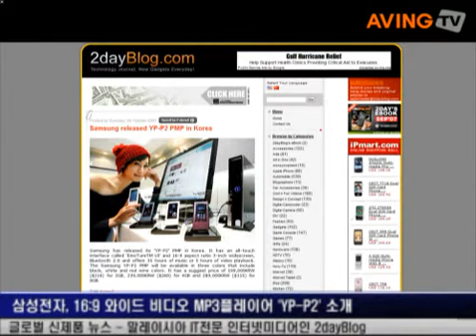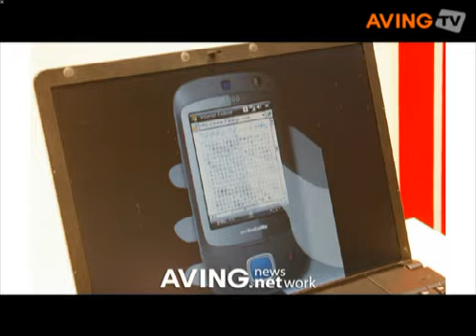[SDV News] 샤프, 20GB HDD 탑재한 컬러 전자사전 'RD-CX300' 소개